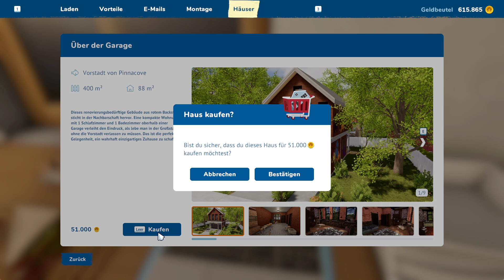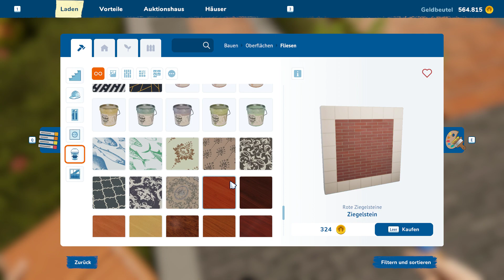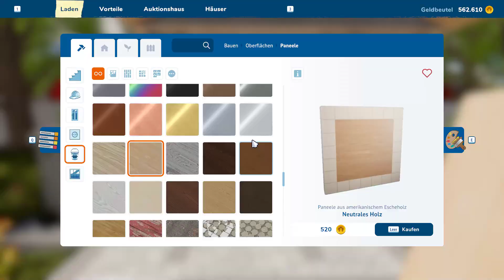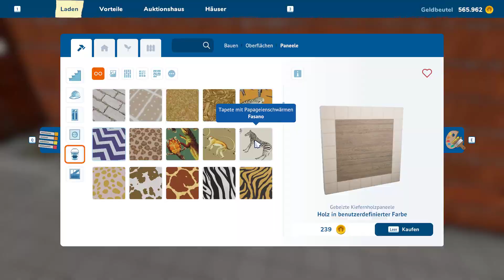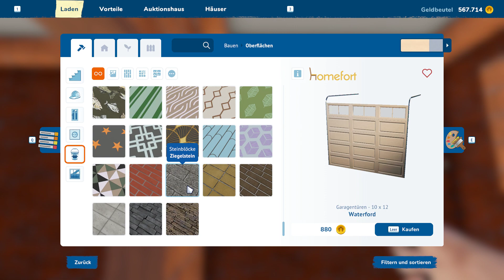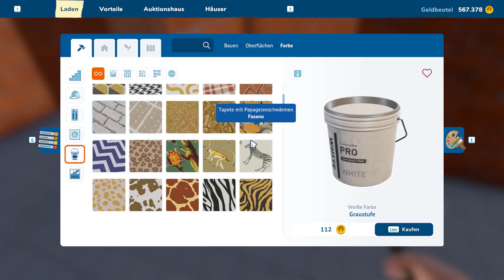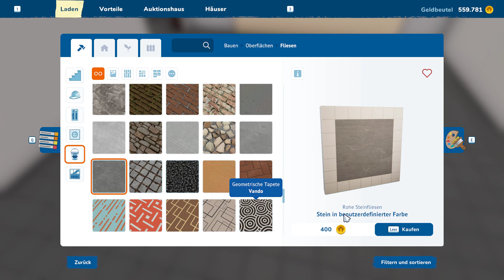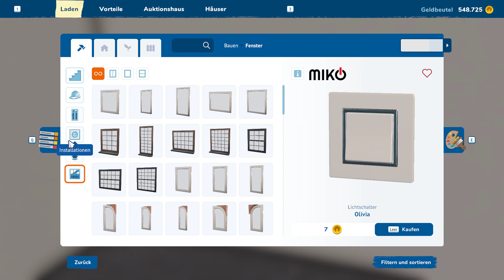House Flipper 2 F26 Neue Aufgabe